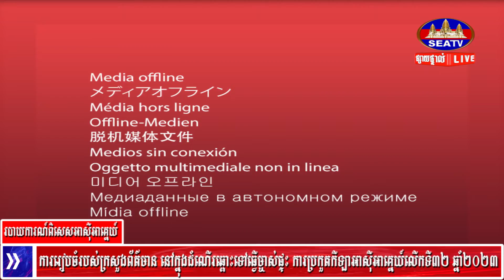ការរៀបចំរបស់ក្រសួងព័ត៌មាន នៅក្នុងដំណើរឆ្ពោះទៅធ្វើម្ចាស់ផ្ទះ ការប្រកួតកីឡា SEA GAME លើកទី32ឆ្នាំ២023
ការរៀបចំរបស់ក្រសួងព័ត៌មាន នៅក្នុងដំណើរឆ្ពោះទៅធ្វើម្ចាស់ផ្ទះ ការប្រកួតកីឡាអាស៊ីអាគ្នេយ៍លើកទី៣២ ឆ្នាំ២០២៣